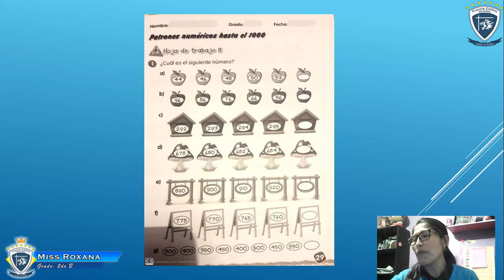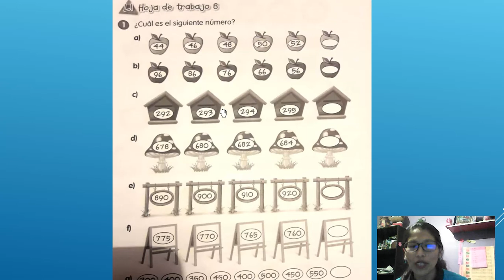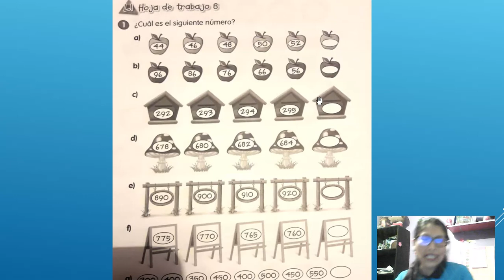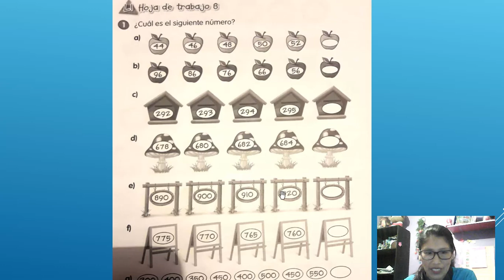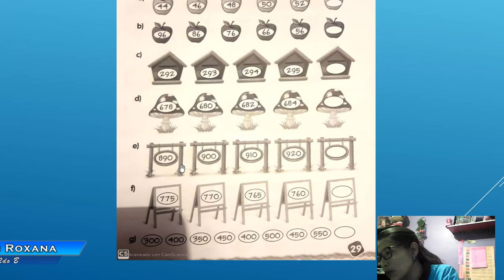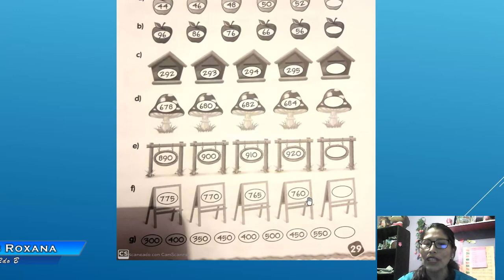Miércoles 22 de Abril 2do B, Área Matemática, Tema Sucesiones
Profesora: Miss Roxana
Grado: 2do B
Área: Matemática
Tema: Sucesiones